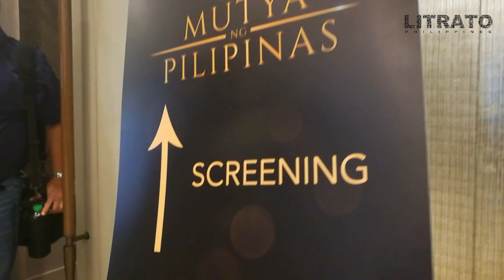Preview of 50th Mutya ng Pilipinas Screening